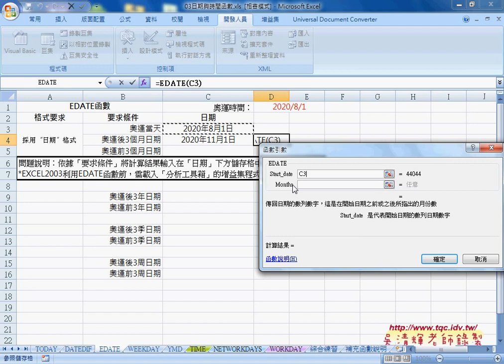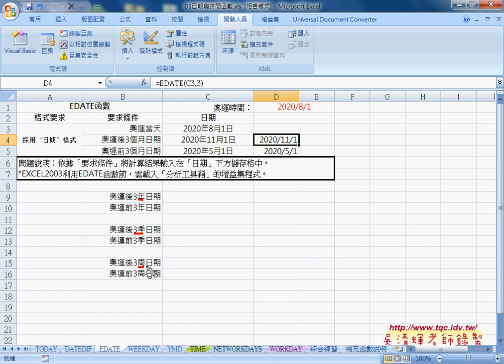04 用EDATE函數計算月份與自訂計算年季周函數